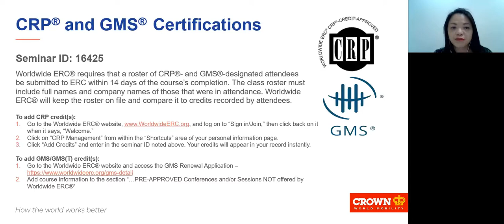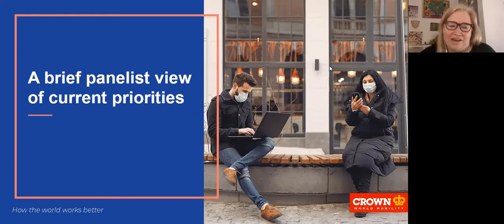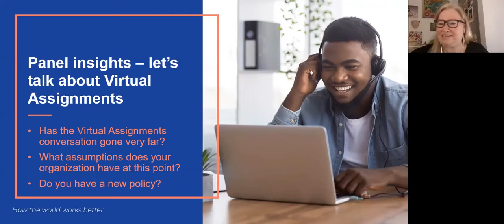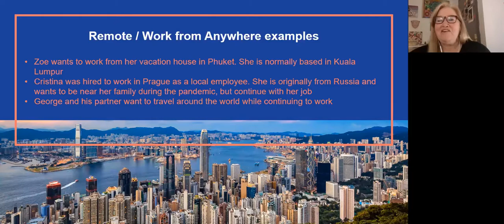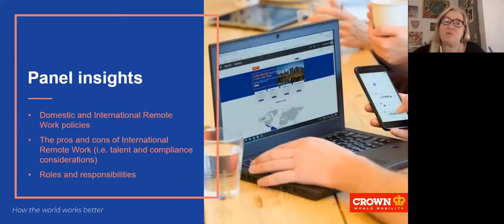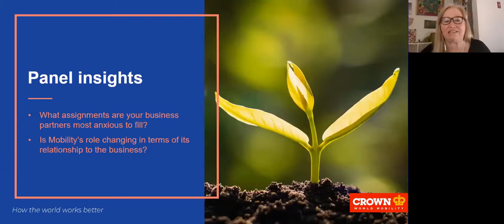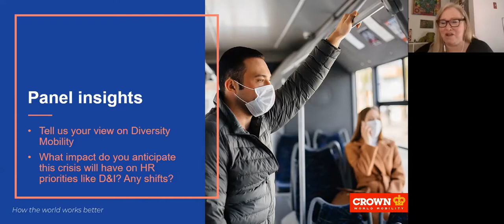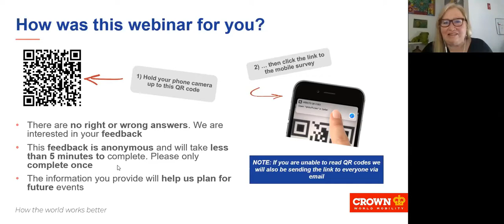Global Mobility lessons learned: How to be successful in 2021 (APAC)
Lisa Johnson (Global Practice Leader, Consulting Services, Crown World Mobility), Elizabeth Keller (International Mobility Standard Chartered Bank Head – IM & Immigration) and Meera Srinivasan (Global Manager Employee Mobility, Performance and Reward at Treasury Wine Estates) explore Virtual Assignments and Remote Work / Work from Anywhere policies, managing assignments during Covid-19, Diversity Mobility and more on this live benchmarking and panel discussion.